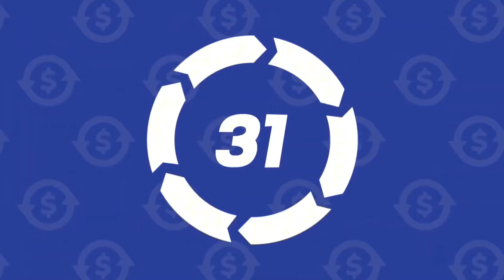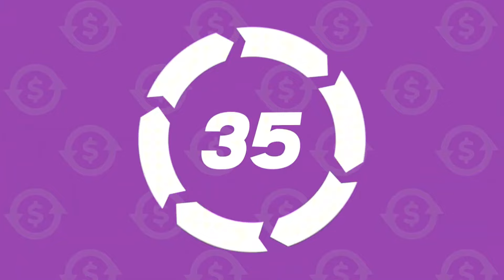Elige tu REGALO 🎁 Choose Your Gift | Desafío de 3 Cajas de Regalo 💙🌈💗 2 Bueno y 1 Malo 😱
¡Bienvenidos al emocionante desafío de elegir tu regalo! 🎁 En este video, te invitamos a sumergirte en un juego lleno de sorpresas, donde tendrás que decidir entre 3 cajas de regalo: ¡2 son increíbles y 1 es un verdadero desastre! 💙🌈💗 ¿Te atreves a elegir la correcta?

Prepárate para poner a prueba tu intuición y tus habilidades de decisión en este divertido "¿Preferirías?" que te hará pensar dos veces antes de elegir. ¿Optarás por la caja de regalo de lujo o te arriesgarás a abrir la puerta equivocada? Con este emocionante quiz, podrás vivir la experiencia de elegir tu regalo ideal, enfrentándote a la posibilidad de un regalo bueno o malo.

Así que, elige un botón, patea uno y disfruta de este entretenido cuestionario de trivia que te hará reír y reflexionar.

¡Dale play y comienza tu aventura de elegir un regalo! ¿Te atreverías a participar en este desafío de lujo? ¡Vamos a descubrirlo juntos! 😱